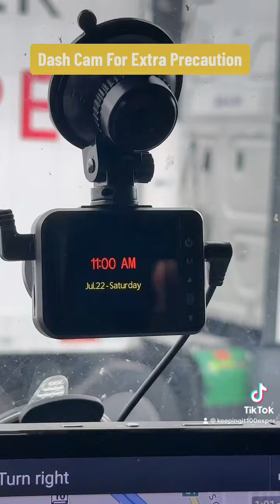Dash Cam Is Great For Extra Security